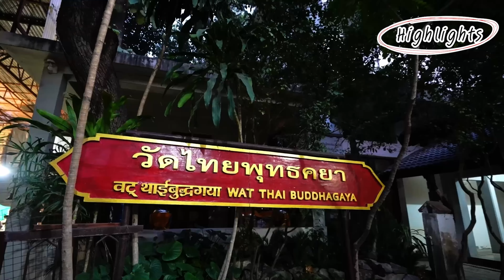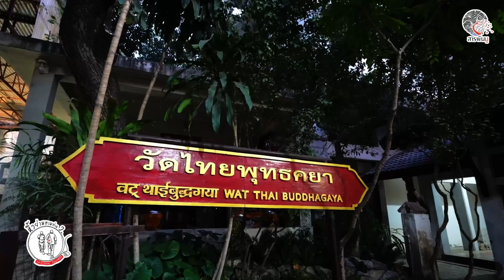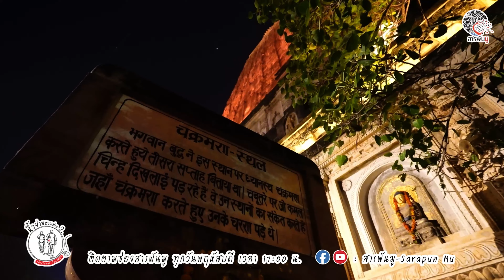หิ้วย่ามตามท่าน ว. EP.19 | เรียนธรรมจากพญานาคขี้เซา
รายการ สวัสดีวันจันทร์ ออกอากาศทุกวันจันทร์ เวลา 19.50 น.
รายการ เรื่องลึกลับ ออกอากาศทุกวันอังคาร เวลา 19.50 น.
รายการ สารพันมู ออกอากาศทุกวันพุธ เวลา 19.50 น.
รายการ หิ้วย่ามตามท่าน ว. ออกอากาศทุกวันพฤหัสบดี เวลา 17.00 น.
รายการ บ้านเลือกคน ออกอากาศทุกวันพฤหัสบดี เวลา 19.50 น.
รายการ Friday เตลู ออกอากาศทุกวันศุกร์ เวลา 19.50 น.
รายการ ชิมเจริญ ออกอากาศทุกวันเสาร์ เวลา 19.50 น.
รายการ เคาะประตูบ้าน ออกอากาศทุกวันอาทิตย์ เวลา 19.50 น.

ติดตามข้อมูลเพิ่มเติมของช่องได้ที่